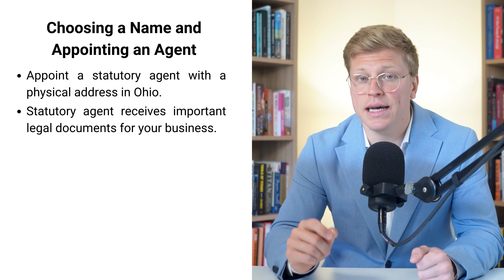Ohio LLC: How to Start an LLC in Ohio (Step by Step Guide)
In this video, I'll guide you through the step-by-step process of starting an LLC in Ohio. We'll cover essential steps such as choosing a unique business name, filing the Articles of Organization with the Ohio Secretary of State, and designating a statutory agent. I'll also discuss creating an Operating Agreement, obtaining an EIN from the IRS, and understanding Ohio state tax and licensing requirements. By the end, you'll have a clear and actionable guide to successfully forming your LLC in Ohio.

Timeline:
00:00 Introduction
01:23 Choosing a Name and Appointing an Agent
04:50 Filing Articles of Organization and Creating an Operating Agreement
08:17 Obtaining an EIN and Post-Formation Steps
11:41 Success Awaits: Your LLC is Ready
12:20 Conclusion